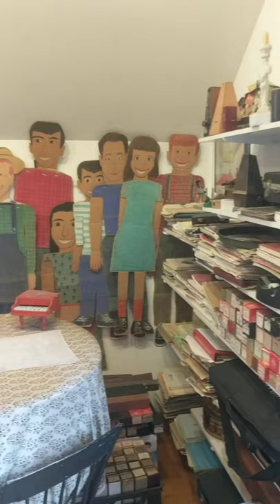Meet the Raimbilli Cousins, created by VT folk artist Gayleen Aiken.